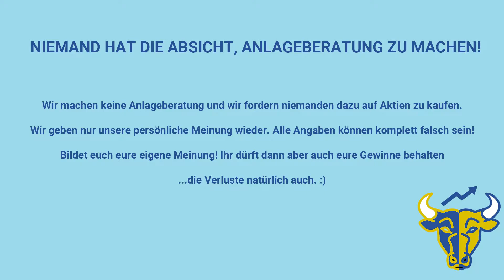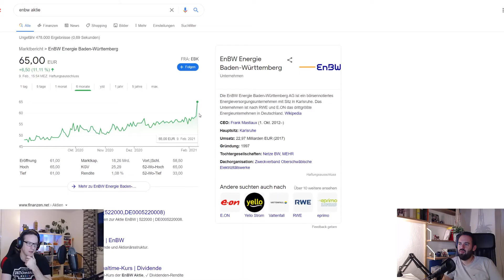AKTIEN - DAS RICHTIGE MINDSET - Aktienbullen Ep. 014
Emotionen raushalten, FOMO abschalten, Unternehmensanalyse vor dem Investment - diese und andere Grundregeln solltet ihr bei euren Investments beachten. Wir geben euch wichtige Tips, wie ihr am Markt einen kühlen Kopf bewahrt und Anfängerfehler vermeiden könnt.

Eröffne jetzt dein kostenloses Depot bei Trade Republic über unseren Link und erhalte 15 € nach deinem ersten Trade!